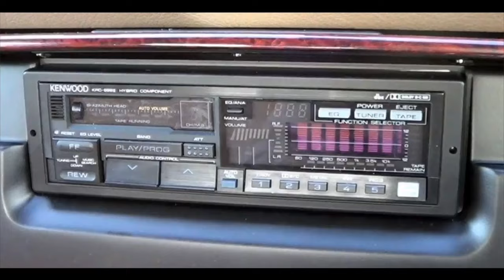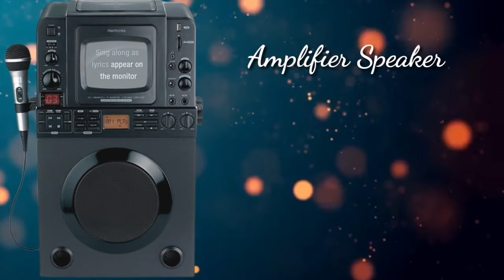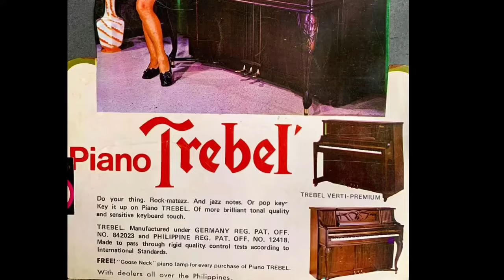ANG PINOY NA NAKAIMBENTO NG KARAOKE: Roberto Del Rosario Story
The Filipino Patent Holder of Karaoke Machine - Roberto DEL Rosario

Daisuke Inoue Karaoke Machine First Inventor

8 juke karaoke Machine Daisuke Inoue

Roberto L. del Rosario (June 7, 1919 – July 30, 2003) was a Filipino entrepreneur who established Trebel Music Corporation (defunct), a piano company in the Philippines. He was the patent holder of the Sing Along System, a type of karaoke system he developed in 1975.